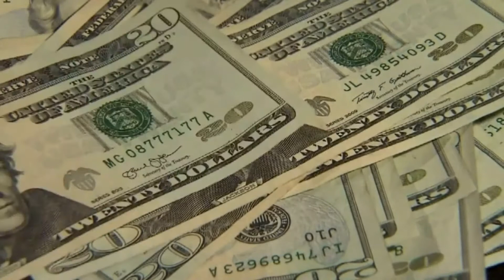Workforce Council helping people find employment through Virginia Beach Pandemic Relief Partnership